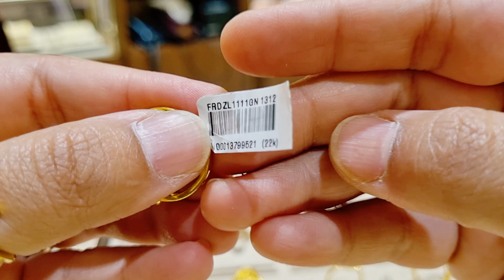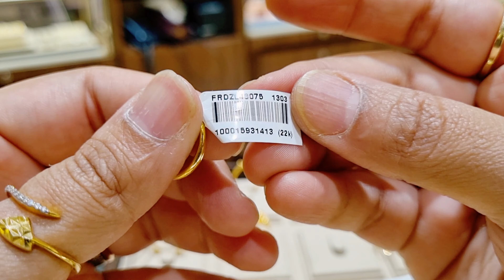Akshay tritiya special😍 | Malabar gold rings with price | Malabar gold ring designs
Hello everyone this collection is from

Malabar gold and diamonds Ambala

Complete address:-

CITY CENTER 2, NH-1, KALKA CHOWK, near POOJA WHOLESALE COMPLEX, New Pratap Nagar, Ambala, Haryana 134003

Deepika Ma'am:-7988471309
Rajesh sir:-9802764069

malabar gold rings with price
malabar ring designs
Malabar gold jewellery collection
Malabar gold ring designs with price
Malabar gold rings below 6000
Gold ring designs for women
Pure gold ring design for female
Light weight gold jewellery
Light weight gold rings with price
Malabar gold ring collection
Malabar gold rings Hyderabad
Light weight gold ring with price 2023
Latest gold ring design 2023

Thankyou ❤️💕